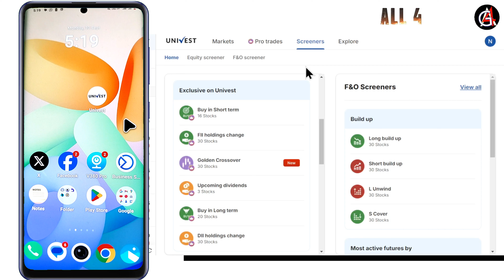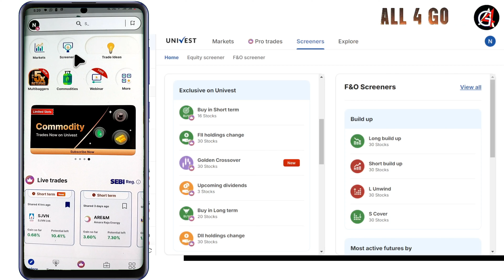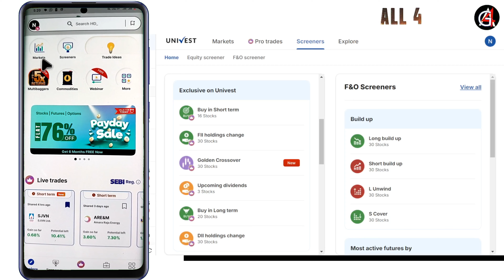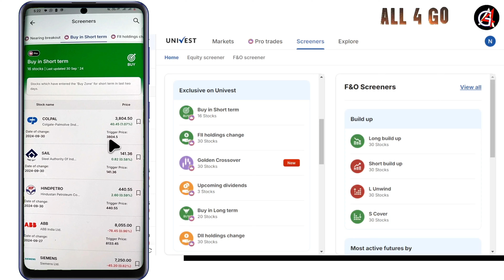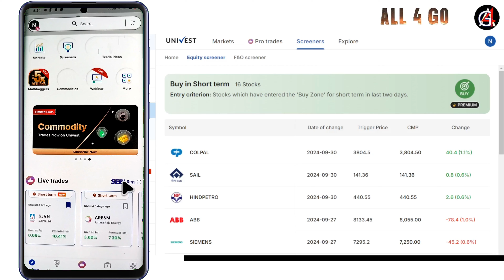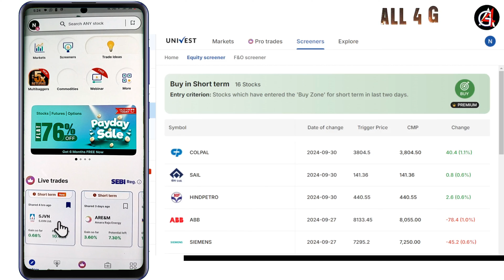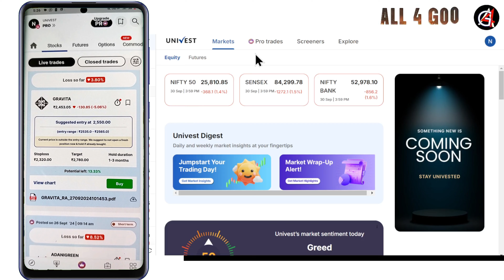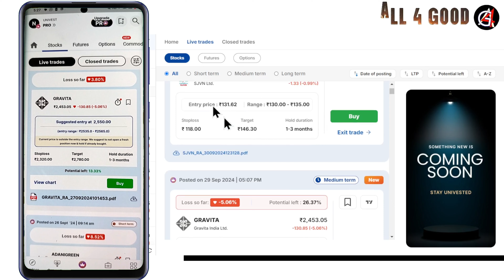How to Choose Best Stock for Short term investment | Univest Cours chapter 4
ട്രേഡിംഗ് ടിപ്സ് വേണോ ഇ ആപ്പ് ഇൻസ്റ്റാൾ ചെയ്യൂ 👇
🚀 Stable 12% p.a. returns, trades by SEBI-registered experts, and more
✅ Sign up with code "NEET7615" for flat ₹3,000* cashback for both of us

മ്യൂച്ചൽ ഫണ്ടിലും ഓഹരി വിപണിയിലും  നിക്ഷേപം ആരംഭിക്കുവാൻ ഫ്രീയായി അക്കൗണ്ട് തുടങ്ങൂ
➤ Angel one

Unlocking the Secrets: The Ultimate Guide to Picking the Perfect Short-Term Stocks!

Stock Picking Secrets: The Ultimate Guide to Choosing the Perfect Short Term Investment!

Stock Up Your Portfolio: Mastering the Art of Short-Term Investing!

Short Term Stock Search: How to Pick the Perfect Pick for Quick Profits!

 Are you looking to make some quick profits with your investments? Then you need to know how to choose the best stock for short term investment! In this video, we will discuss the key factors to consider when selecting a stock for short term trading. From analyzing market trends and company financials to understanding risk and diversification, we will cover all the important steps you need to take before making a short term investment decision. By the end of this video, you will have a better understanding of how to identify potential short term winners in the stock market and make informed investment choices. So whether you're a beginner or an experienced investor, be sure to watch this video for valuable insights on how to choose the best stock for short term investment. Don't miss out on maximizing your profits – start learning today!

സ്റ്റോക്ക് മാർക്കറ്റിൽ ഹ്രസ്വകാല നിക്ഷേപത്തിലൂടെ വേഗത്തിൽ ലാഭം നേടാൻ നിങ്ങൾ ആഗ്രഹിക്കുന്നുണ്ടോ?  നിങ്ങൾ ഏതെങ്കിലും നിക്ഷേപ തീരുമാനങ്ങൾ എടുക്കുന്നതിന് മുമ്പ്, ഹ്രസ്വകാല നിക്ഷേപങ്ങൾക്ക് മികച്ച ഓഹരികൾ എങ്ങനെ തിരഞ്ഞെടുക്കാമെന്ന് മനസിലാക്കേണ്ടത് പ്രധാനമാണ്.  ഈ വീഡിയോയിൽ, ഹ്രസ്വകാല നിക്ഷേപങ്ങൾക്കായി ഓഹരികൾ തിരഞ്ഞെടുക്കുമ്പോൾ നിങ്ങൾ പരിഗണിക്കേണ്ട പ്രധാന ഘടകങ്ങളെ ഞങ്ങൾ ചർച്ച ചെയ്യും.  മാർക്കറ്റ് ട്രെൻഡുകൾ വിശകലനം ചെയ്യുന്നത് മുതൽ കമ്പനിയുടെ അടിസ്ഥാനകാര്യങ്ങൾ വിലയിരുത്തുന്നത് വരെ, അറിവുള്ളതും വിജയകരവുമായ ഹ്രസ്വകാല നിക്ഷേപ തീരുമാനങ്ങൾ എടുക്കുന്നതിന് നിങ്ങൾ അറിയേണ്ടതെല്ലാം ഞങ്ങൾ കവർ ചെയ്യും.  നിങ്ങളൊരു തുടക്കക്കാരനായാലും പരിചയസമ്പന്നനായ നിക്ഷേപകനായാലും, ഹ്രസ്വകാല നിക്ഷേപത്തിനായി മികച്ച ഓഹരികൾ എങ്ങനെ തിരഞ്ഞെടുക്കാം എന്നതിനെക്കുറിച്ചുള്ള വിലയേറിയ ഉൾക്കാഴ്ചകളും നുറുങ്ങുകളും ഈ വീഡിയോ നൽകും.  അതിനാൽ, ഹ്രസ്വകാല നിക്ഷേപത്തിൽ നിങ്ങളുടെ വരുമാനം പരമാവധിയാക്കാനും അപകടസാധ്യതകൾ കുറയ്ക്കാനും നിങ്ങൾ ആഗ്രഹിക്കുന്നുവെങ്കിൽ, ഈ വീഡിയോ കാണാൻ മറക്കരുത്!